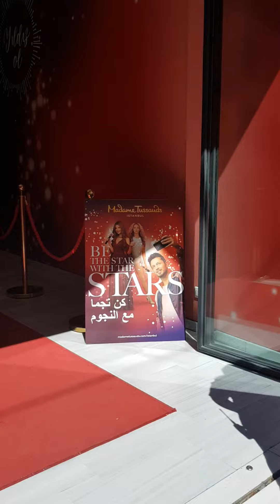מדאם טוסו באיסטנבול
כניסה למוזיאון השעווה מאדם טוסו באיסטנבול בר"ח איסטאקלאל